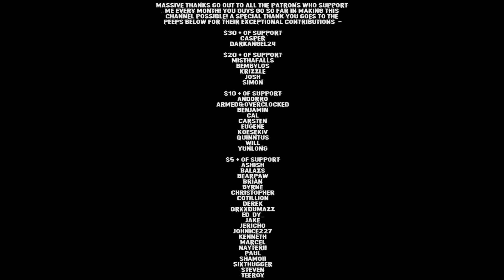The Equilibrium Tourney Round 12 - Supreme Commander: Forged Alliance